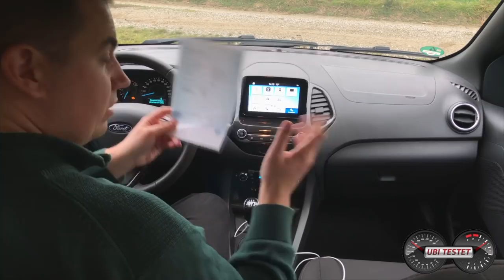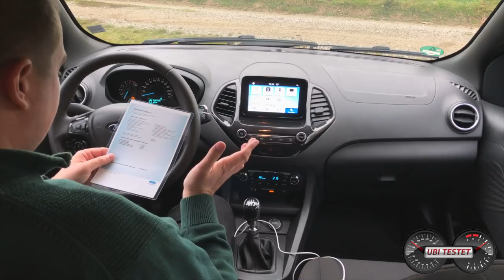Ford KA+ Active 1.5 TDCi | Der Mutige Kleinwagen - Kaufberatung - Fahrbericht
Mit dem neuen Ford KA+ Active bietet Ford nicht nur einen Kleinwagen im Crossover Dress an, sondern nun auch einen Dieselmotor. Das dies entweder eine Marktlücke sein könnte für den Ford KA oder ein Flop, dessen sind sich die Marketingleute in Köln bewusst. Ich fahre den überarbeiteten Ford KA+ Active 1.5 TDCi.

Ford KA+ Active 1.5 TDCi:
1,5l 4-Zylinder Turbodiesel
95 PS - 215Nm
179 km/h Vmax